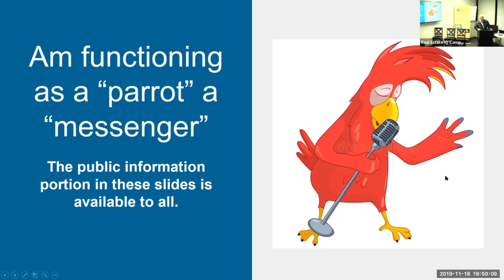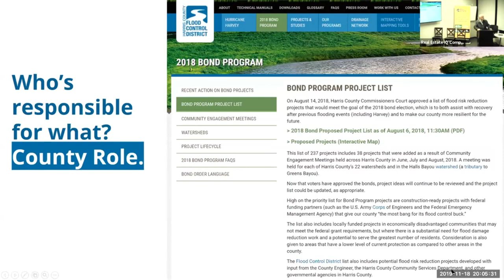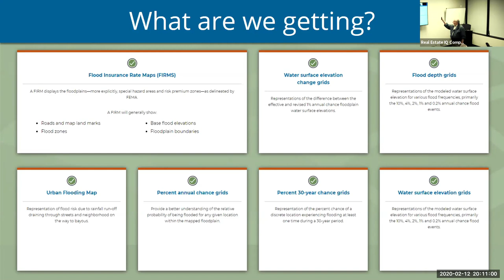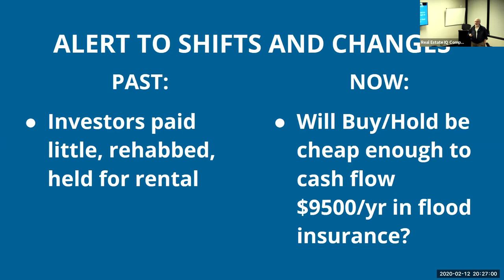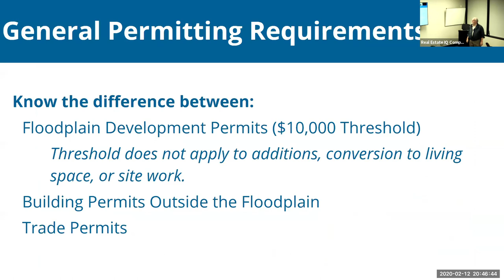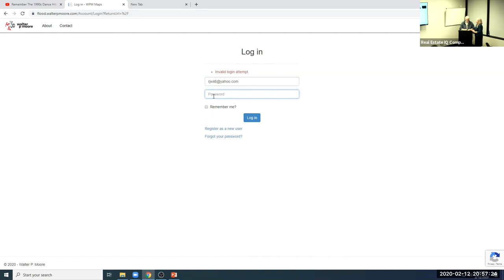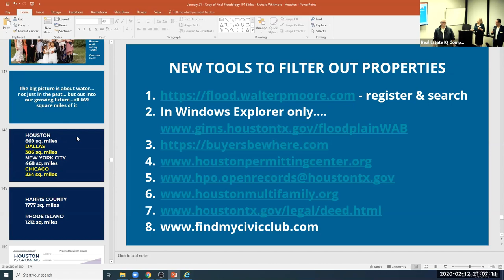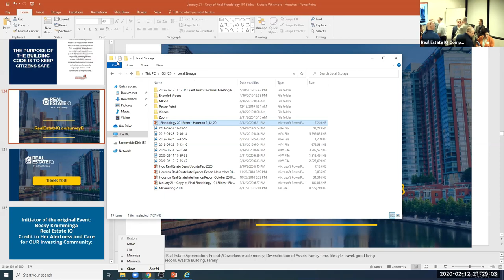Floodology 201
Due to technical difficulties that we encountered during the live streaming of floodology 201, we replaced the content with  the missing audio from floodology 101. We sincerely apologize for this issue. Rest assured that we made this action to maintain the quality of the content despite the said issue.